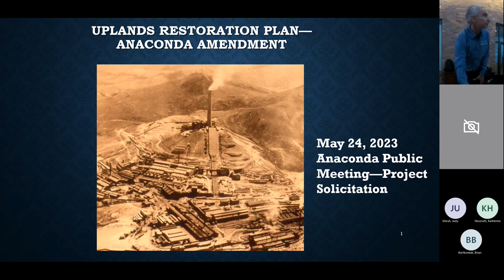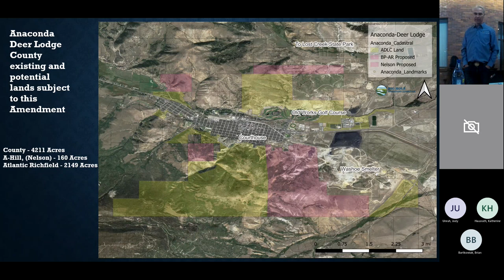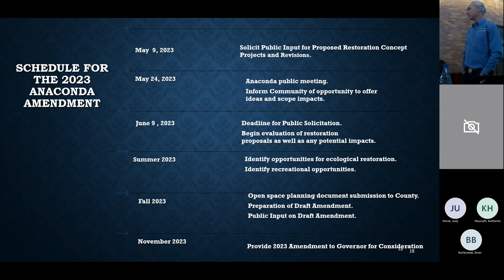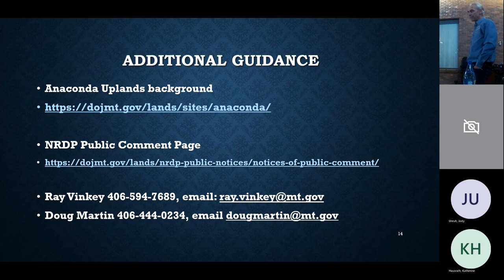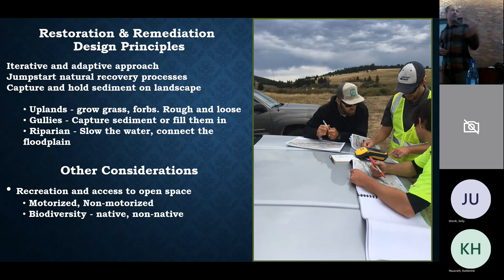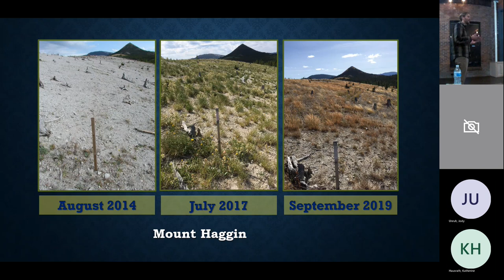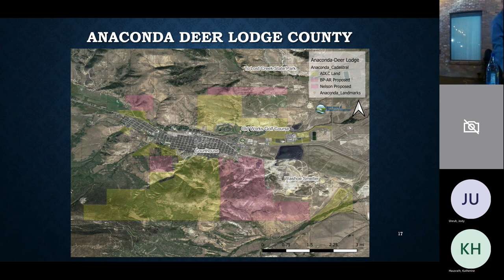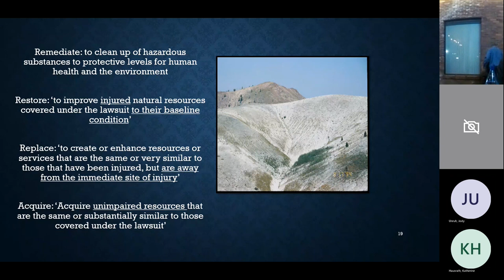05/24/2023 Anaconda Uplands Plan Amendment Public Meeting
Anaconda Uplands Public Meeting
May 24, 2023 Meeting
Subject: Anaconda Uplands Plan Amendment Meeting

Designated as the official meeting minutes.

0:00:00 Introduction, meeting overview and meeting agenda
0:04:37 NRDP mission and sites.
0:06:38 Smelter Hill Uplands Injury and Guidance-Ray Vinkey, NRDP
0:26:25 Restoration and Remediation Design Principles-Pedro Marques, Big Hole Water Shed
0:39:39 Anaconda Deer Lodge County Presentation-Carl Hamming
0:46:08 Anaconda Uplands Amendment Scoping Memo Information